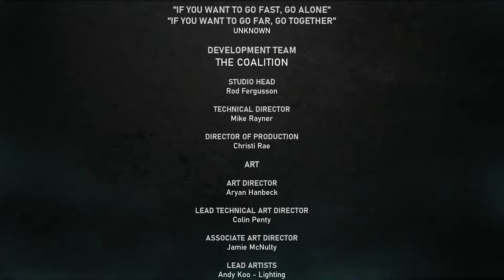Gears of War 5 (Gears 5) Act 4 - Chapter 2 The Fall Game Ending / Final Gameplay Walkthrough PC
Gears of War 5 (Gears 5) Act 4 - Chapter 2 The Fall Game Ending / Final Gameplay Walkthrough PC with Ultra-HD Texture Pack

Mission objectives:
Get out of the building
Help Marcus clear the area
Survive until Fahz frees the Minotaur
Go back on the truck
Hold the line
Get to higher ground
Protect New Ephyra
Use the turrets to defend the wall
Destroy the tongues
Realign the railgun
Shoot the weak spot
fall back to the armory